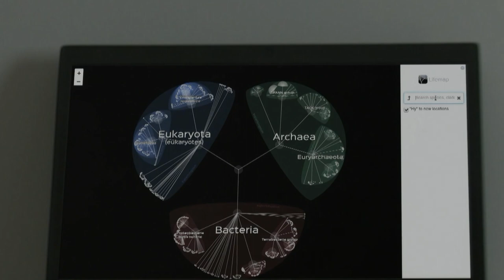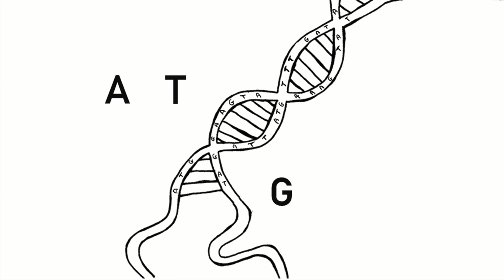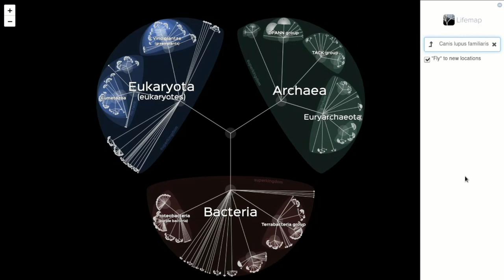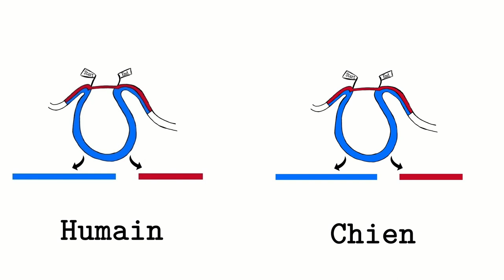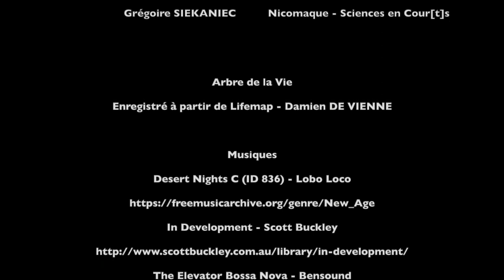Moi, mon chien et les autres : à la recherche des transcrits perdus (+ BONUS)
Alors qu'ils attendent leur pizza, deux amis discutent de la thèse de l'un d'entre eux. Cette discussion les mènera sur la trace de transcrits jusqu'alors inconnus retrouvés grâce à de récentes techniques de génomique comparative utilisées dans le travail de thèse. Que sont les transcrits ? À quoi servent-ils ? D'où viennent-ils ? Comment peut-on en prédire de nouveaux ?  La pizza va-t-elle finir par arriver ? ... Ce sont les questions auxquelles le film se propose de répondre.

Par : Nicolas Guillaudeaux - Grégoire Siekaniec